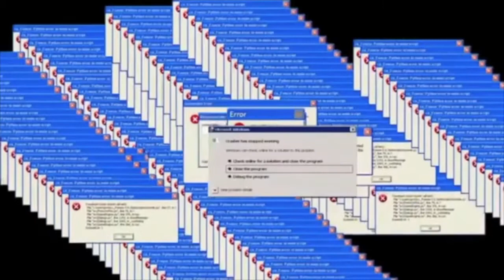Phasmophobia - Playing with RANDOMS!!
Love ❤️ y’all !!